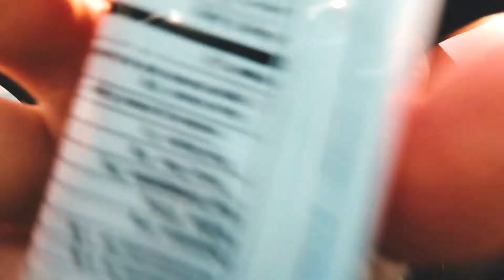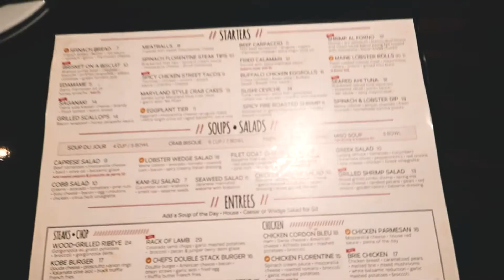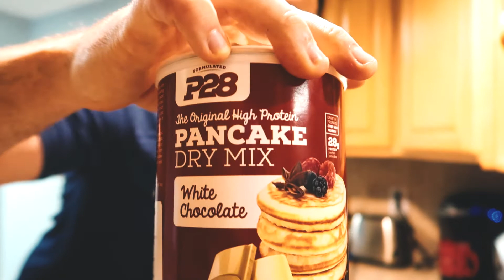THE CUT Episode 10 | NO DAYS OFF!